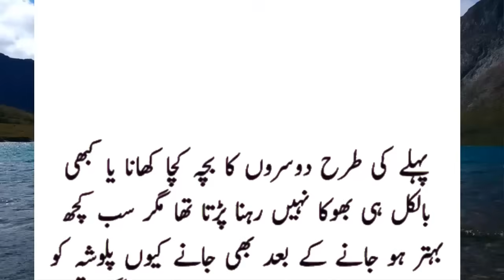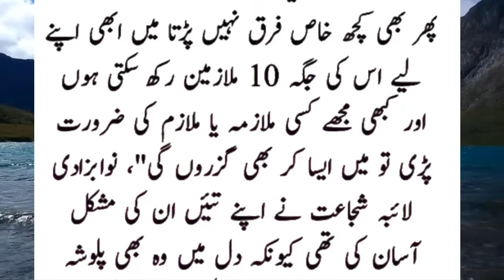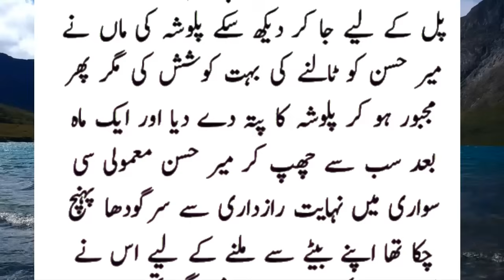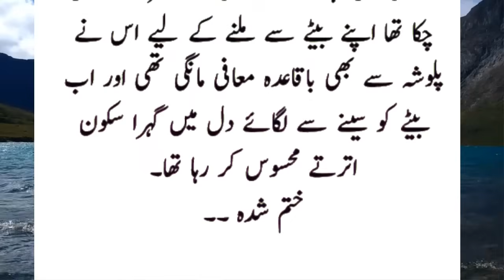Complete Short Novel | Forced Cousin Marriage | Age Difference |Rude Hero |Romantic Urdu Novel